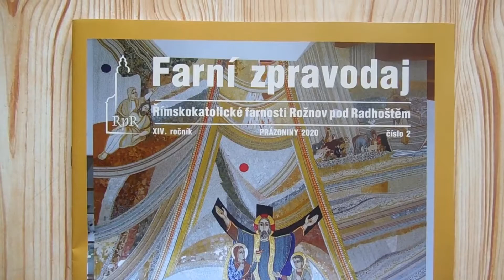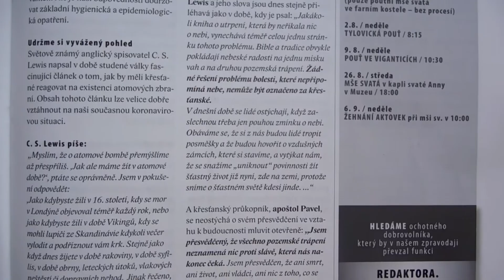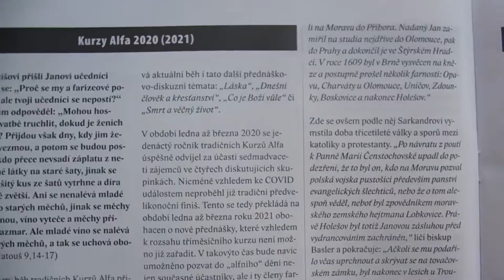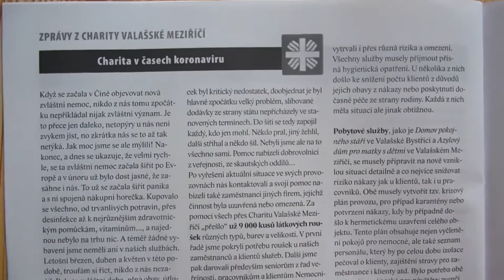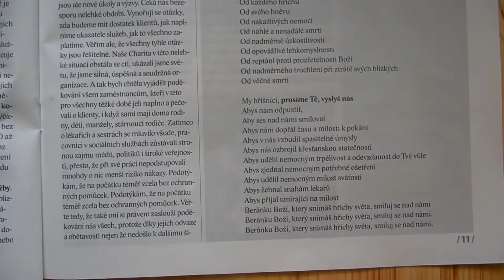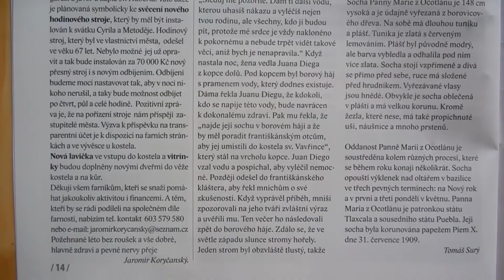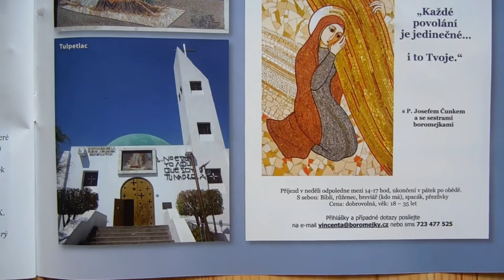Farní zpravodaj (Prázdniny 2020)